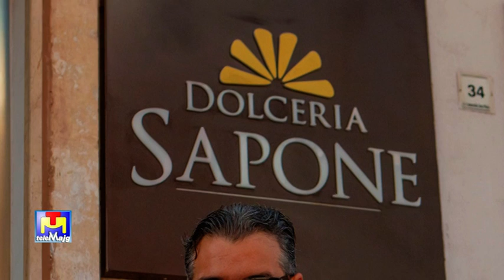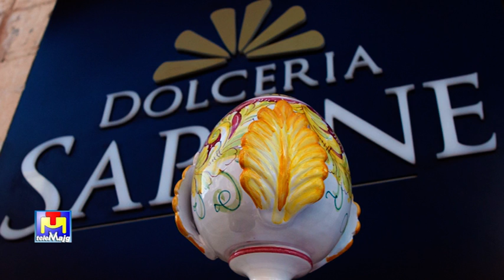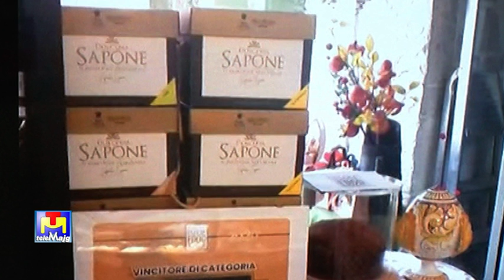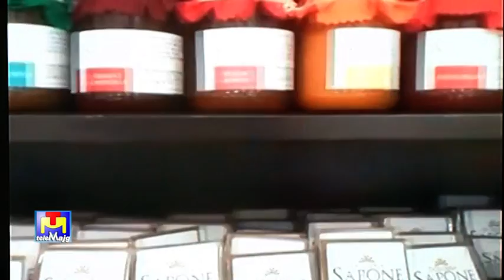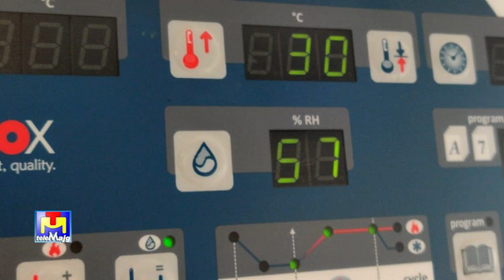Liberamente Parliamone 5 11 2020 Ad Eustachio Sapone il premio Puglia Food Award per categoria dolci